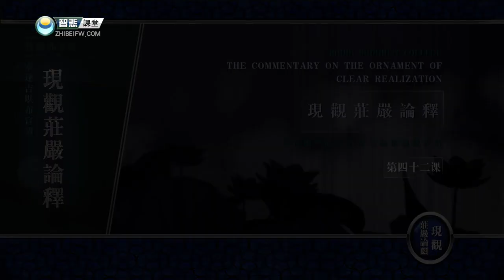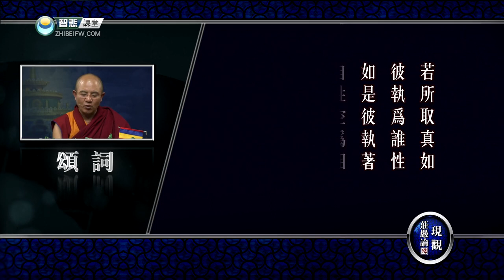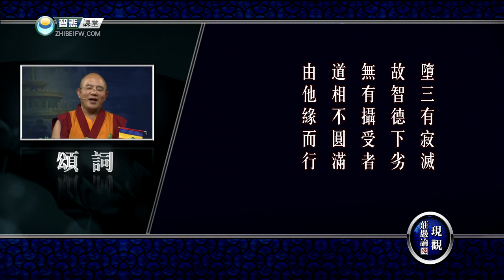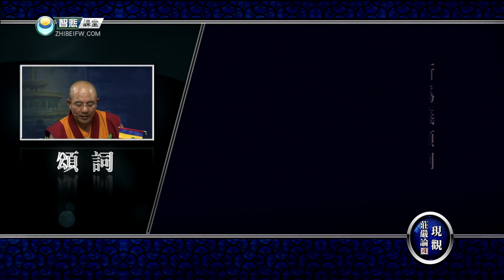现观庄严论释42